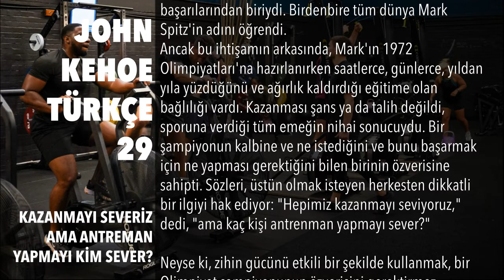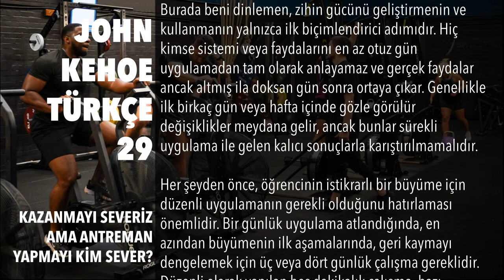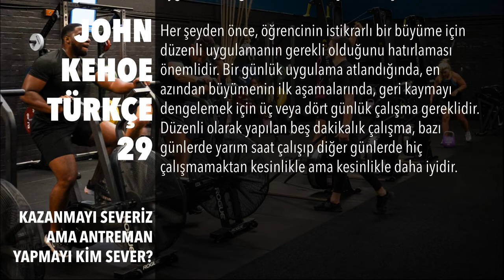John Kehoe Türkçe 29 : Kazanmayı Severiz Ama Antreman Yapmayı Kim Sever?